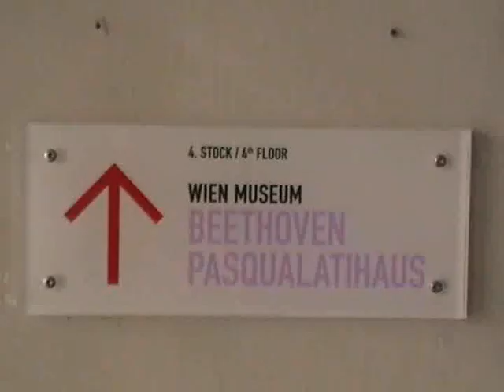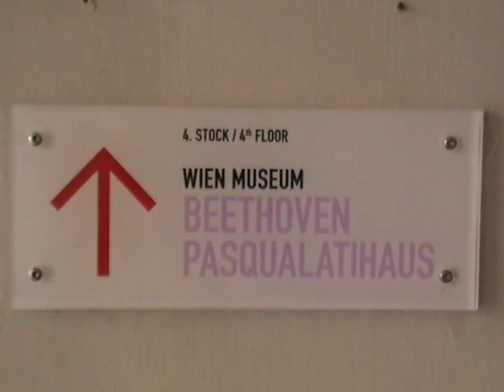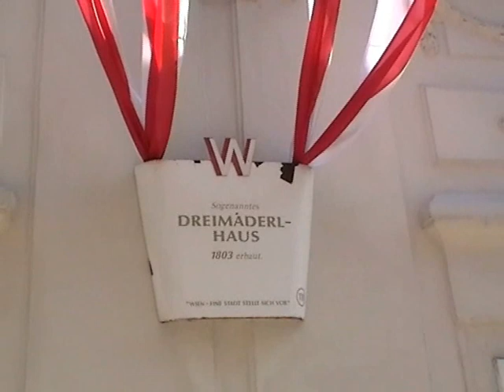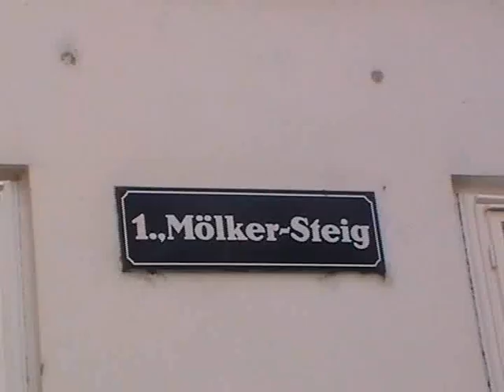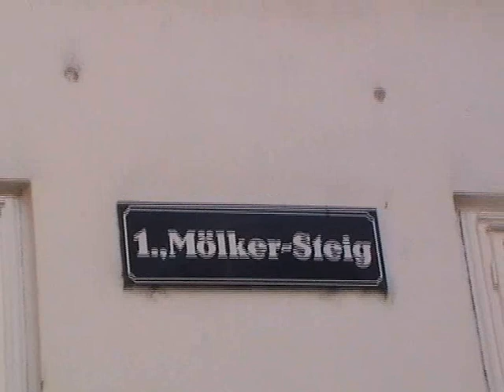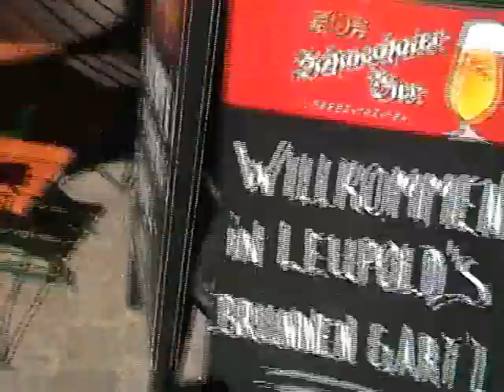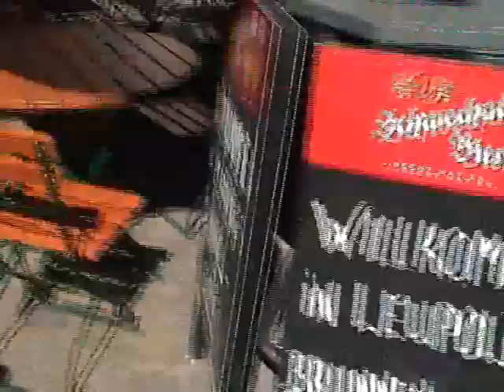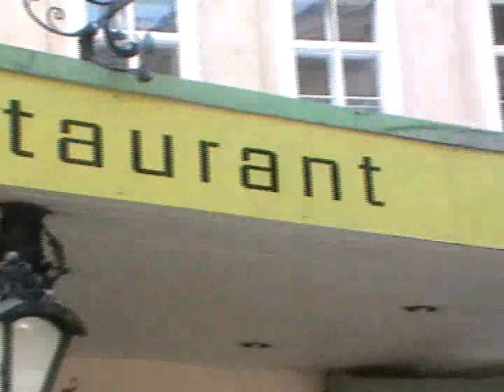Mölkerbastei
Dieses Haus liegt neben dem Pasqualati Haus, jenem Haus, in dem Beethoven die meisten Lebensjahre seines Aufenthaltes in Wien verbrachte.

Der Überlieferung nach wohnte in diesem Haus die wohlhabende Wiener Bürgerfamilie Fröhlich mit ihren Töchtern Hannerl, Kati und Nanette. Um deren musikalische Talente zu fördern, verpflichtete der Vater den jungen Franz Schubert zur Unterweisung in Gesang und Klavier. Dieser wurde nicht nur Lehrer, sondern auch häufiger Gast und Freund der Familie. Das Drei Mäderl Haus war zu Schuberts Lebzeiten eine bekannte Begegnungsstätte kunstinteressierter Wiener. Den Dichter Franz Grillparzer verband mit Kati eine lebenslange Liaison.

Das Drei Mäderl Haus wurde 1803 auf der Mölkerbastei, einem Teil der ehemaligen Wiener Stadtbefestigung erbaut. Der größte Teil der Wiener Stadtmauern wurde geschliffen um der 1865 eröffneten Ringstraße Platz zu machen. Die Mölkerbastei blieb unverändert bestehen.